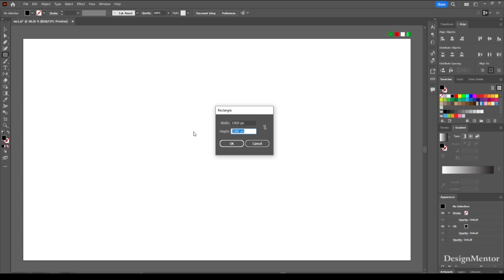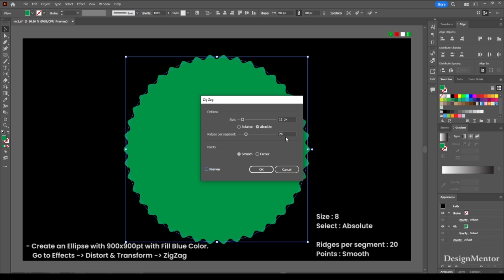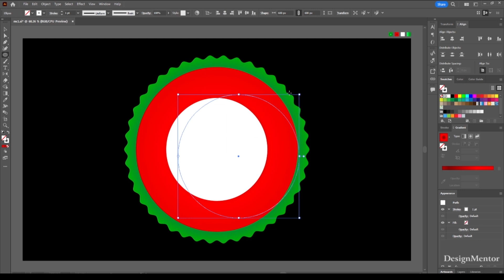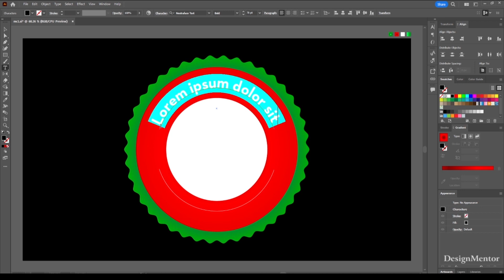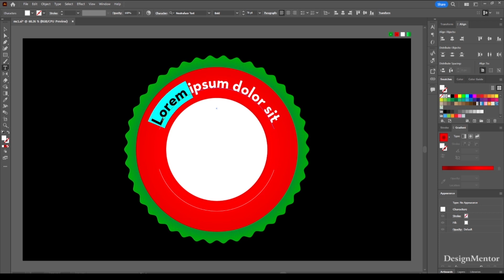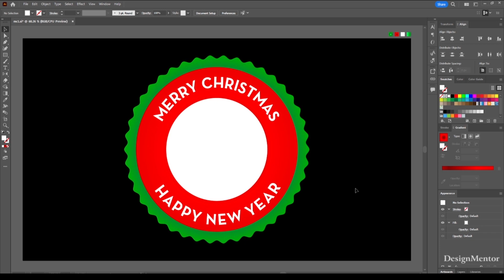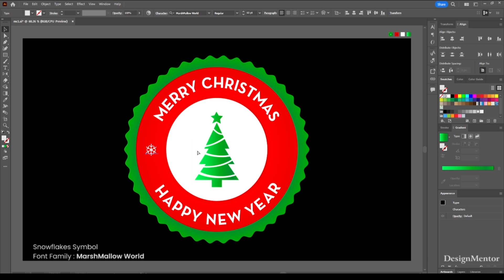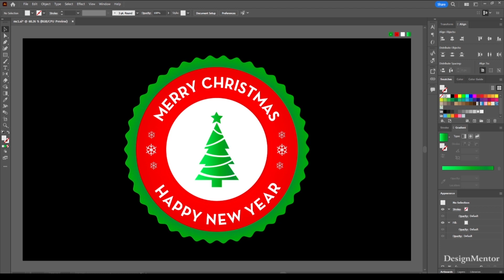Wrap Text Around A Circle with Adobe Illustrator using Type on a Path Tool - Design Mentor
In this video I am going to create Wrap Text Around A Circle in Illustrator | Design Mentor

Graphic Designer
UX Designer
User Experience Designer
Infographics
Design Thinking
Interaction Designer
Data Visualization Chart
Smartwatch Designer
Design Mentor